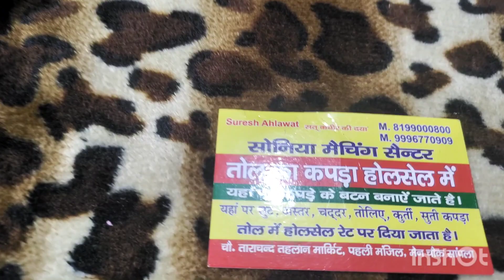इंतजार खत्म बच्चों के गर्म नाइट सूट का माल आ गया है order no 9996770909